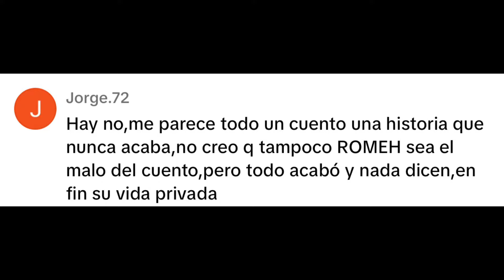La ami de Ariadna la defiende y lo que me enteré por seguidora del reality en TikTok que hace …